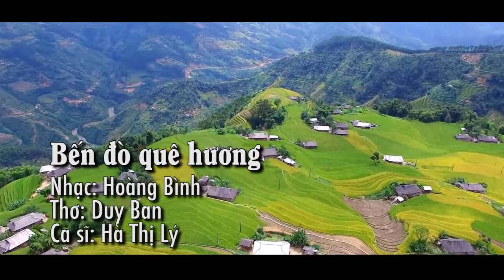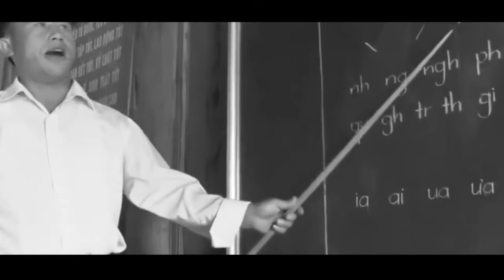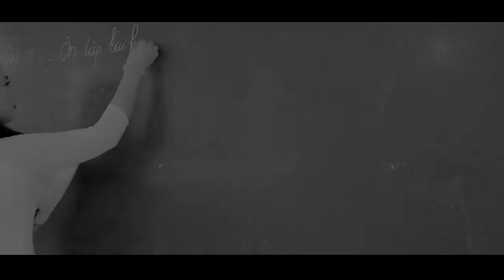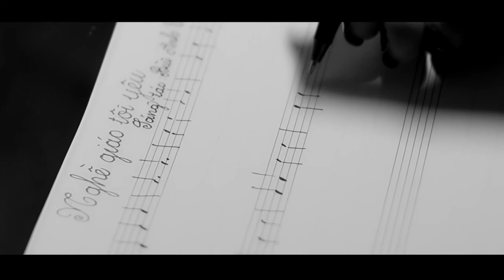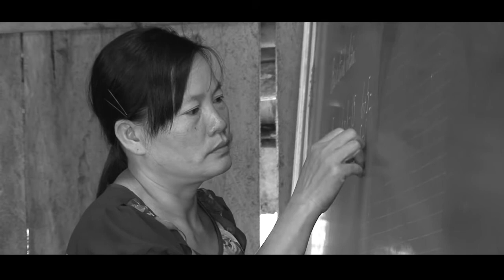Bến đò quê hương - Ca sĩ Hà Thị Lý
Bến đò quê hương
Nhạc: Hoàng Bình
Thơ: Duy Ban
 Ca sĩ Hà Thị Lý